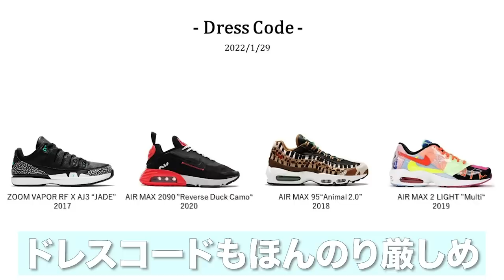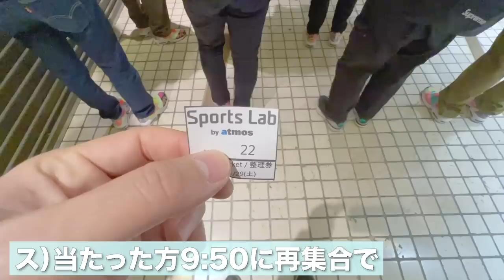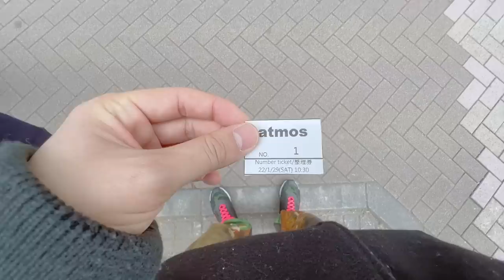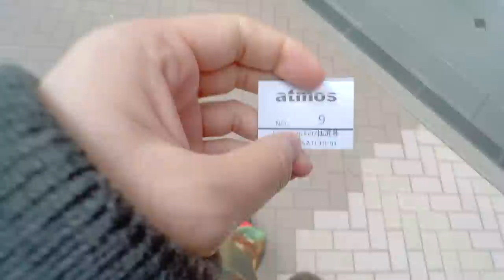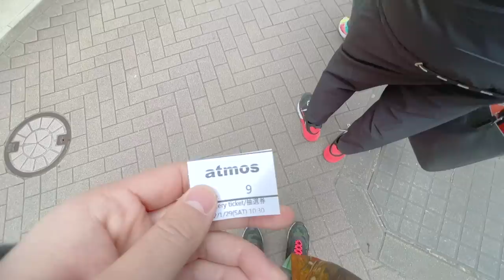[スニーカー・抽選]余裕でGOT'EM！？AJ4 Red Thunderと死者の日DUNK並びに行ったら完全予想外の結果になりました -Chillin’ Fashion Crib Vol.588-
今回は第588弾ということで、久々の店頭抽選動画をお届け！

正直どっちかはいけると余裕ぶっこいてましたが、、、

予想外の並びになりました、、、！？

果たして結果やいかに、、、

-朝岡周 & The Jack Band-
朝岡周 Sax
宮本憲 Guitar
原田ソウ Bass
大津惇 Drums

[SNS]
Chillin’ Fashion Crib公式 Instagram